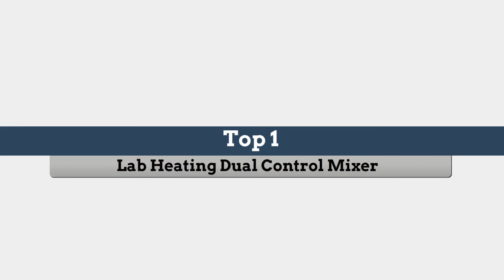Top 5 Best Dual Control Mixer Plate Magnetic Stirrer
"Dual Control Mixer Plate Magnetic Stirrer"

Top 1.Lab Heating Dual Control Mixer US/AU/EU 79-1 110/220V 250W 1000ml Hot Plate Magnetic Stirrer No Noise/Vibration Fuses Protection

Top  2.110/220V Heating Magnetic Stirrer Lab Mixer Machine 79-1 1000ml Hot Plate Magnetic Stirrer Lab Dual Control Mixer for stirring

Top 3.110/220V Heating Magnetic Stirrer Lab Mixer Machine 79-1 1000ml Hot Plate Magnetic Stirrer Lab Dual Control Mixer for stirring

Top  4.Lab Heating Dual Control Mixer 79-1 220V 250W 1000Ml Hot Plate Magnetic Stirrer No Noise/Vibration Fuses Protection(EU Plug)

Top 5.Lab Heating Dual Control Mixer Plate Magnetic Stirrer No Noise/Vibration Fuses Protection

Here is the Best " Electric Bullet Ice Maker Ice Making Machine " from Aliexpress 150 + more products

Follow In Facebook Groups